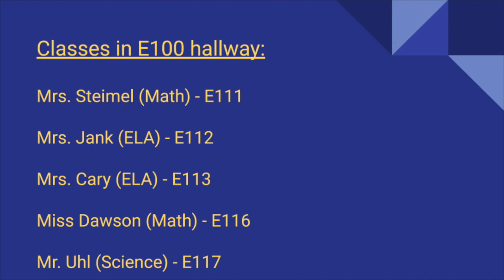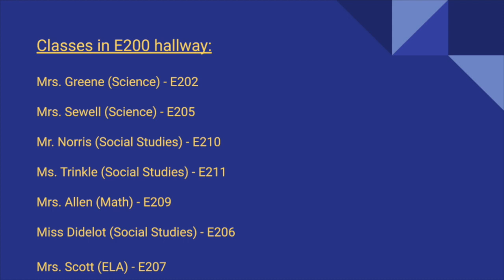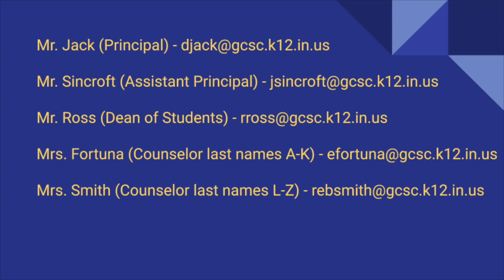2020-21 First Day of School Procedures and 7th Grade Building Tour